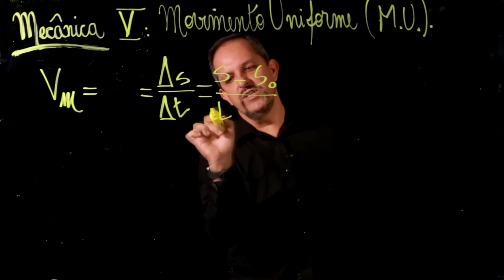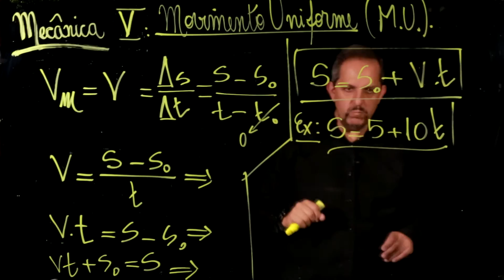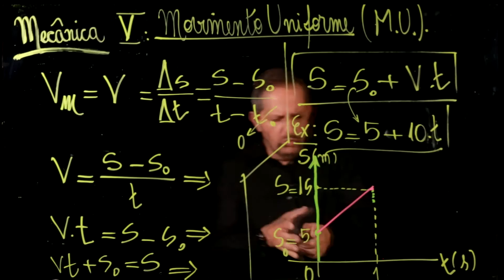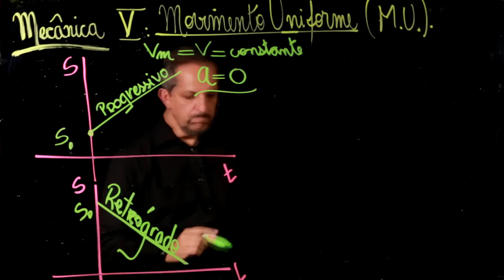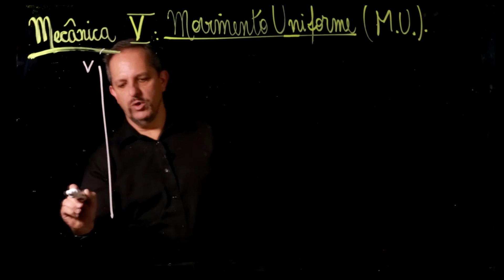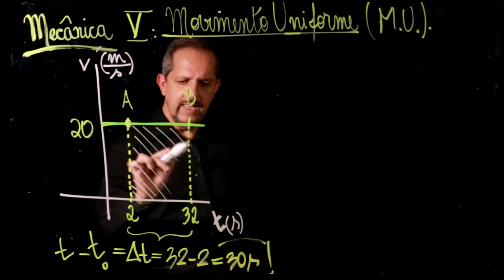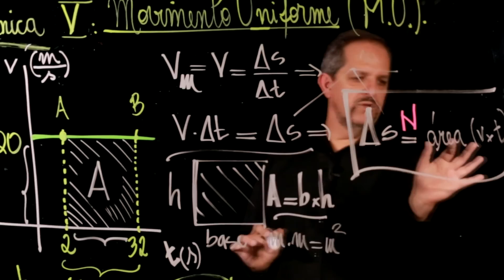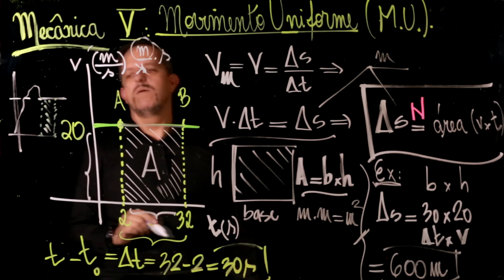Aula 6 MOVIMENTO UNIFORME parte 1